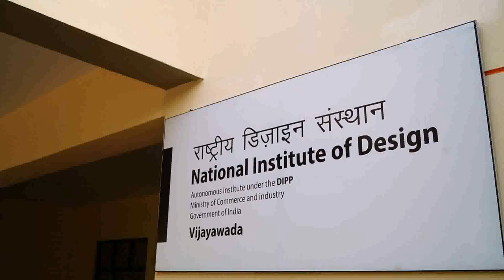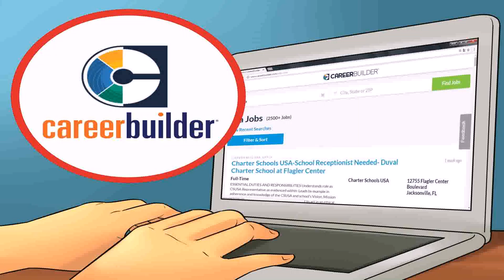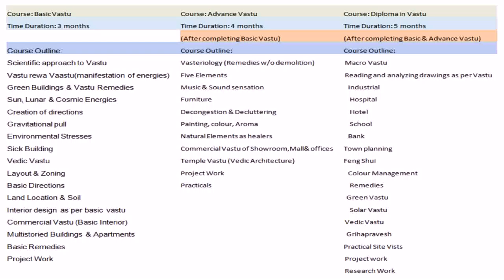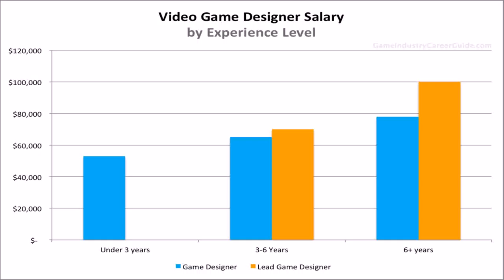Degree Of Interior Design Course In India